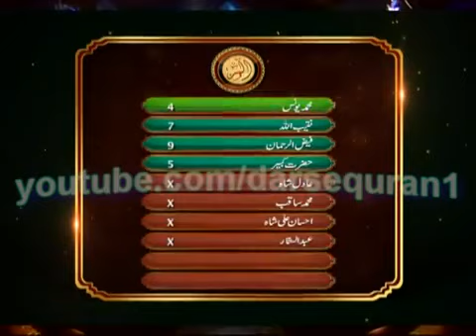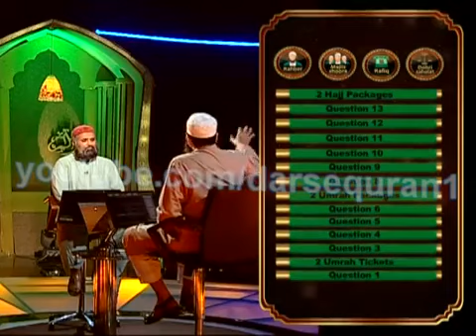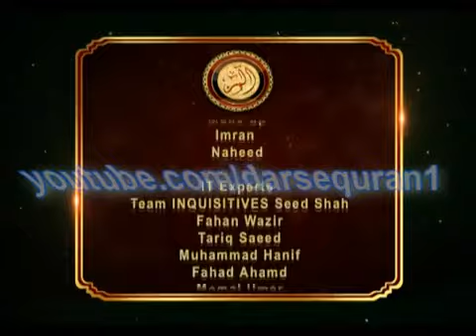Alif Laam Meem (Junaid Jamshed) Special Ulma Show Aug 2011 Full Episode